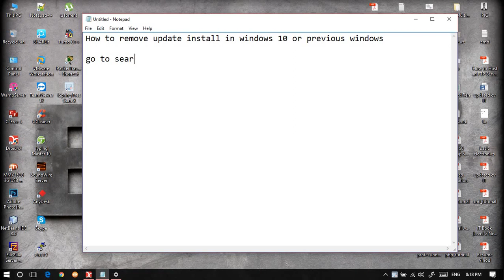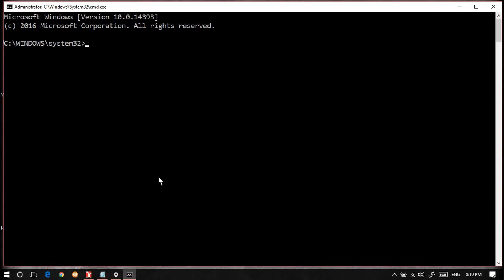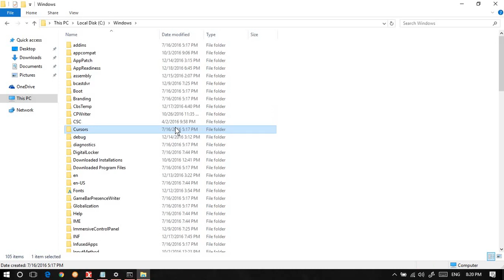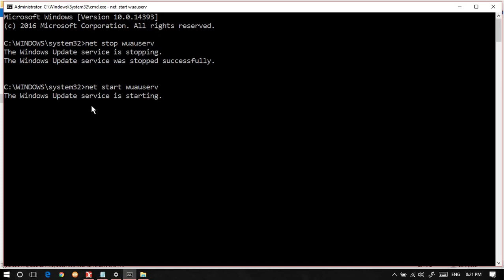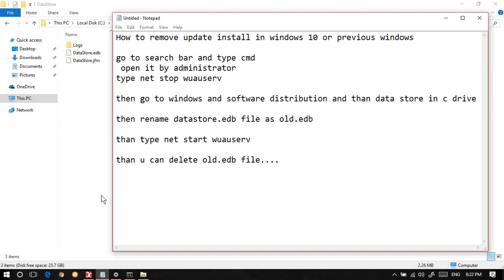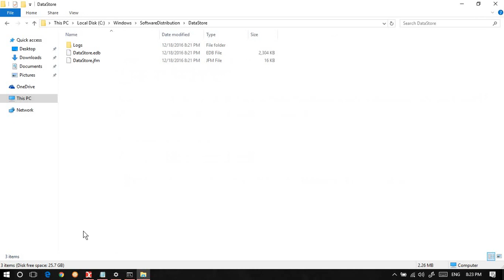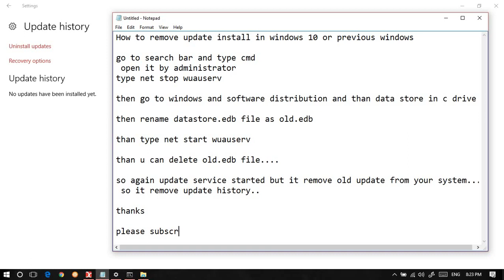How to remove update history in windows 10 ? | Upendra Rana | Make Your Brandz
This Trick remove installed update in Windows operating system.
By this you can remove failed update from update history.

How to Clear All Windows Update History In Windows 10
How to Delete All Windows Update History In Windows 10